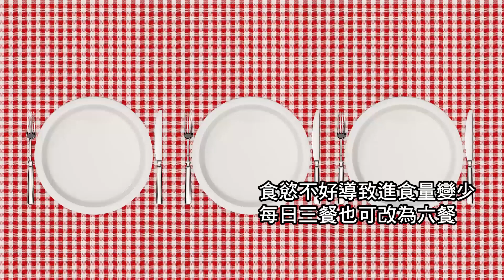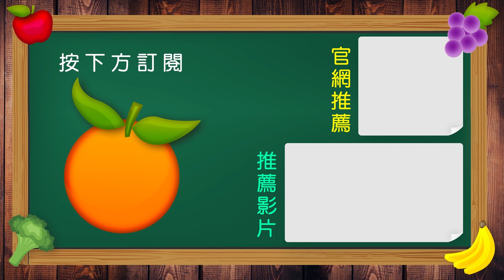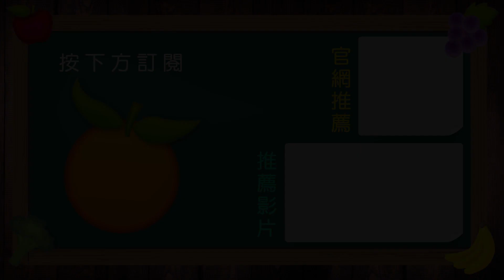【化療中吃不下怎麼辦？】問問學堂EP8精華版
許多人在化療前、中、後出現食慾不振的情形，吳媖君營養師為大家整理一系列的營食重點，讓你補充好營養，一起抗癌。